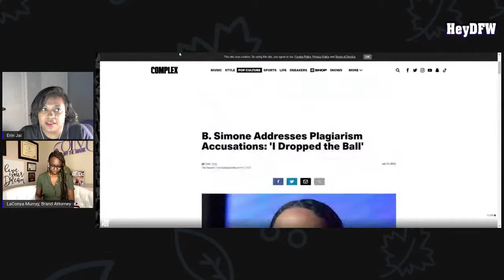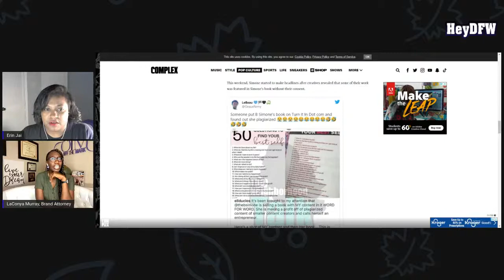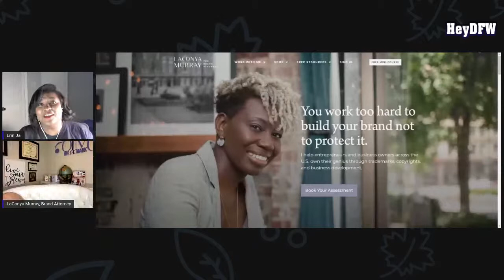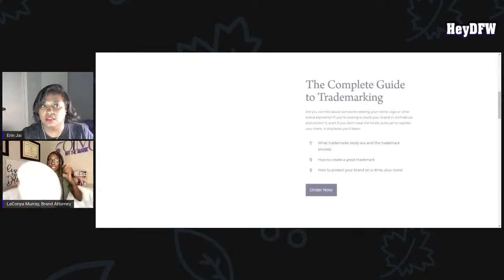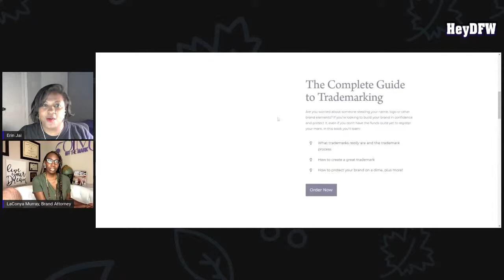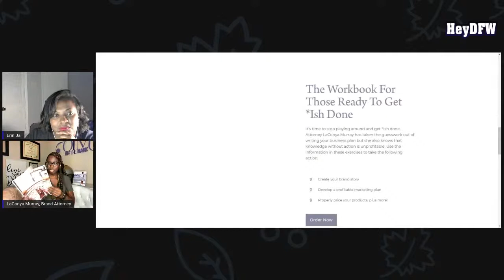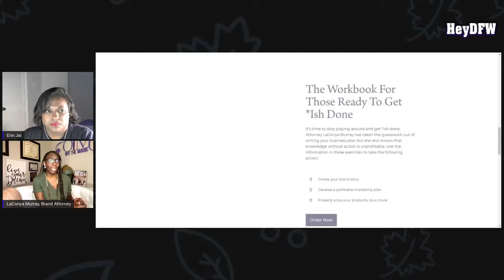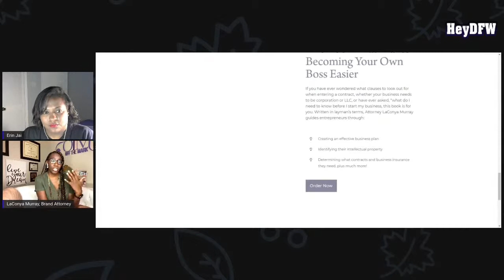How to Protect Your Brand ft. LaConya Murray on Trademarks & Copyright (Kylie Jenner & B. Simone)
Today's guest is LaConya Murray, the Brand Attorney, who is known for helping clients throughout the United States protect their brand, content, and ideas through trademarks, copyrights, and contracts. She is the host of the Own Your Genius podcast where she discusses topics that help entrepreneurs build their business, grow their brands, and own their genius. This includes spilling the legal tea which uses pop culture to explain complicated legal principles.

She joins me tonight to discuss the following topics:  B. Simone and the alleged plagiarism scandal, Kylie Jenner's request for trademarking "Rise and Shine" and the recent request of the words "Social Distancing" from random companies.  Attorney Murray breaks down trademarks, copyright and contract law for new content creators like you and me.😊  Check out the video to learn what these terms mean and how you can protect your brand.

@HeyDFW - Instragram, Facebook and Twitter